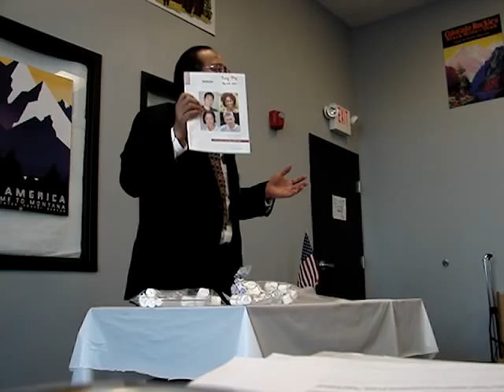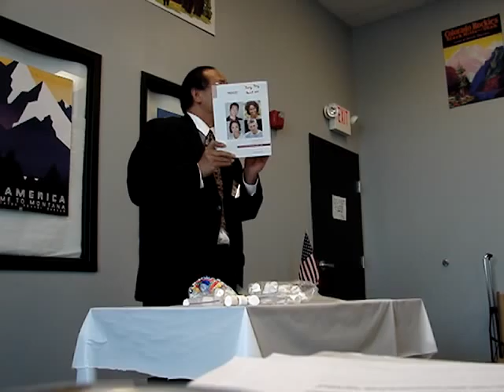Dual Mentoring in Sawmill Toastmaster Club. Jung Jing, Aug 1, 2011. 景種，演說協會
Jung Jing proposed a dual mentoring system for the Sawmill club..  He proposed that if every member have two mentors and two mentees.  The club becomes a diamond structure..  This diamond structure makes the club more stable.  The membership retention rate will be high.  In addition, for these mentees they will win the guidance.  For these mentors, shince they need guid other persons.  They will learn more.  The member earns a credit for mentoring a new member.  Also the member earns a credit to mentor a existing member.  These is required in the competent leadership manual.  This system will be a win-win-win situation for the club and for the members.